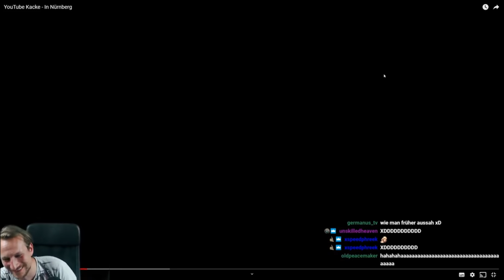Try not to laugh FAILS | Youtube Kacke - In Nürnberg